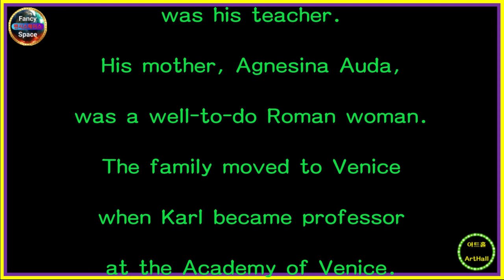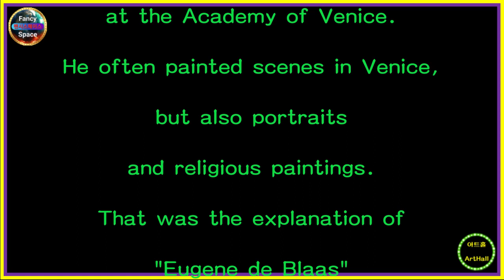⭕ 힐링아트 ↪️ 이광규548 🎯 블라스 🔊 Eugene de Blaas 🔔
[ Eugene de Blaas ]
Eugene de Blaas was
(24 July 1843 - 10 February 1931)
an Italian painter in the school
known as Academic Classicism.
He was born at Albano, near Rome,
to a Tyrolean father
and Italian mother.
His father Karl, also a painter,
was his teacher.
His mother, Agnesina Auda,
was a well-to-do Roman woman.
The family moved to Venice
when Karl became professor
at the Academy of Venice.
He often painted scenes in Venice,
but also portraits
and religious paintings.
That was the explanation of
"Eugene de Blaas"
from Wikipedia.

[ 유진 드 블라스 ]
유진 드 블라스는
Academic Classicism으로 알려진 학교의
이탈리아 화가였습니다.
그는 로마 근처 알바노에서
티롤인 아버지와 이탈리아인 어머니 사이에서
태어났습니다.
화가이기도 한 그의 아버지 칼은
그의 스승이었습니다.
그의 어머니 Agnesina Auda는
유복한 로마 여성이었습니다.
Karl이 베니스 아카데미의 교수가 되었을 때
가족은 베니스로 이사했습니다.
그는 종종 베니스의 풍경을 그렸지만
초상화와 종교화도 그렸습니다.
이상 위키백과에 나오는
"유진 드 블라스"

⭕ Since 05.01.05

🔸️ Real Estate Channel : Sales and lease information regarding all real estate

🔊 힐링채널 : 투어 + 아트 + 뮤직
🔸️ Healing Channel : Tour + Art + Music

🔊 라이프채널 : 코멘트 + 인터뷰 + 스페셜